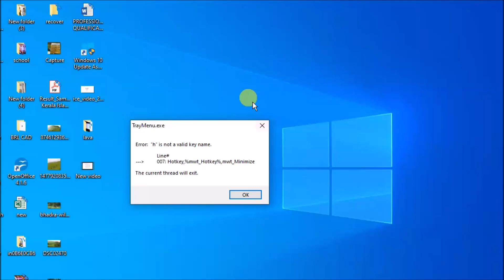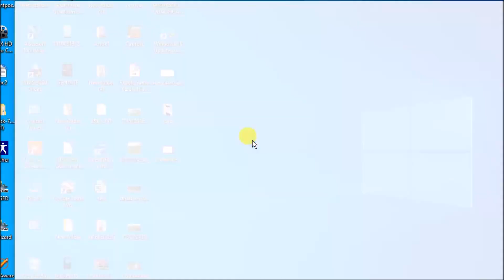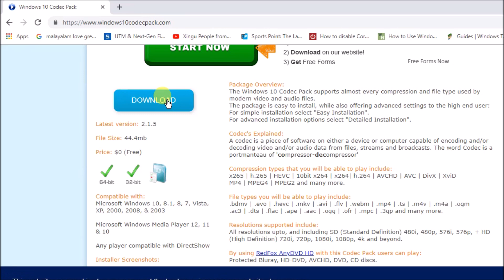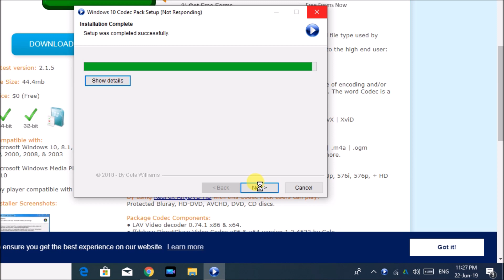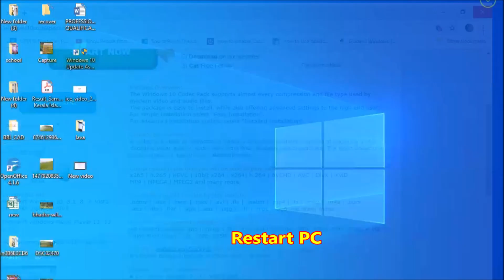How to Fix Windows 10 Codec Startup Error TrayMenu.exe "Error: "h" is not valid key name"